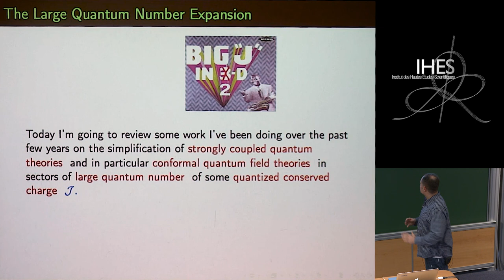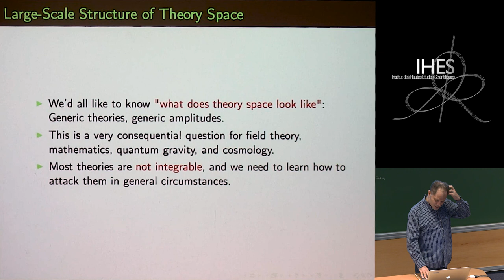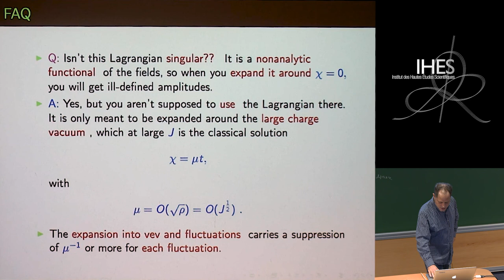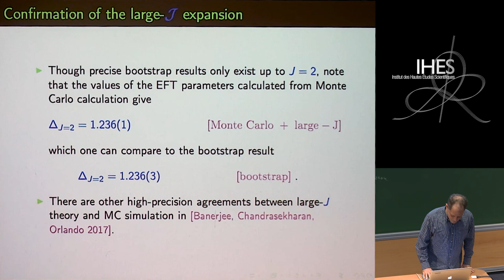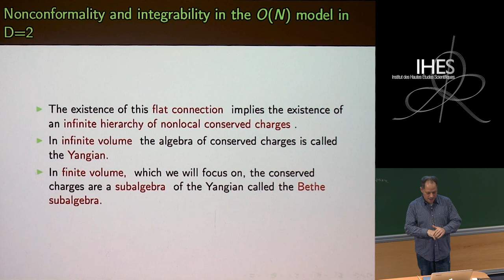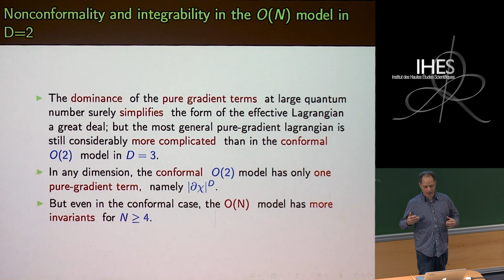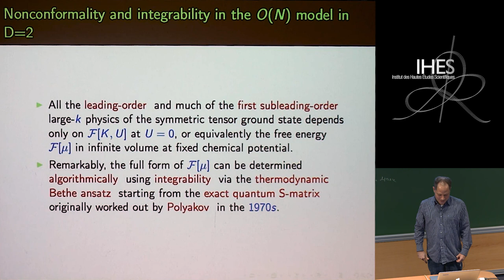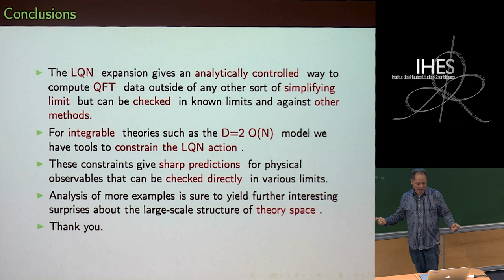Simeon HELLERMAN - Integrability, Theory Space, and My Debt To Samson Shatashvili